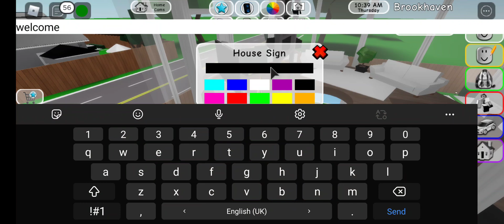BROOKHAVEN RP PREMIUM HOUSE NO.3 ROBLOX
HI GUYS, THIS VIDEO IS CREATED SPECIALLY FOR.BROOKHAVEN LOVERS. YOU WILL SEE PREMIUM HOUSE NO.3 IN THIS VIDEO. THANKS.